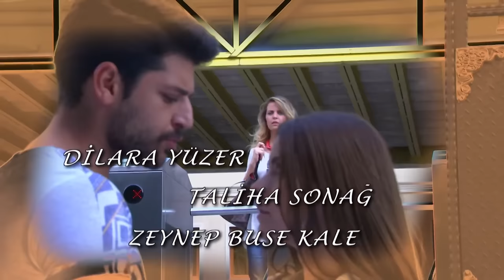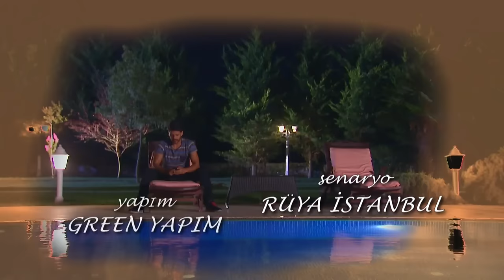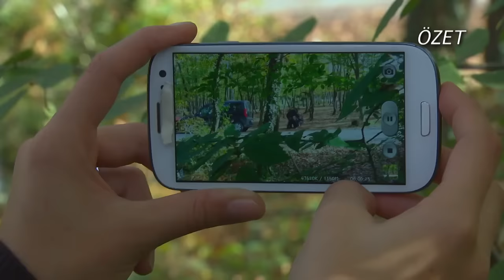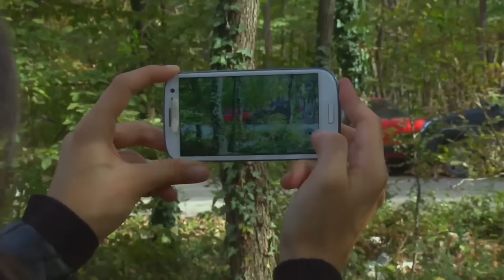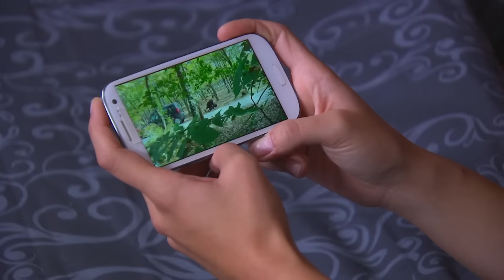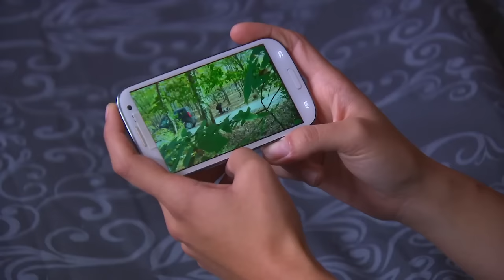Elif Episode 47 | English Subtitle